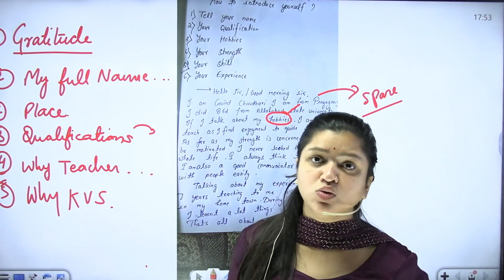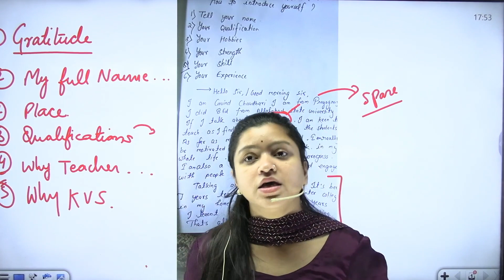KVS PRT Interview 2023 | 😭Self Introduction में भूल कर भी ना करे ये गलती .....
Are you preparing for the KVS PRT Interview 2023? Do you want to know how to introduce yourself in the best way possible? If yes, then this video is for you. In this video, you will learn about the common mistakes that candidates make while giving their self-introduction in the KVS PRT Interview. You will also get to know about the tips and tricks to avoid these mistakes and impress the interviewers with your confidence and personality. You will also get to see some examples of good and bad self-introductions for the KVS PRT Interview. This video will help you to prepare your self-introduction and score high marks in the KVS PRT Interview. Watch this video and discover the secrets of self-introduction!

💎 Expert Faculties
💎 Doubt sessions
💎 Sunday Marathon Classes
💎 Test series